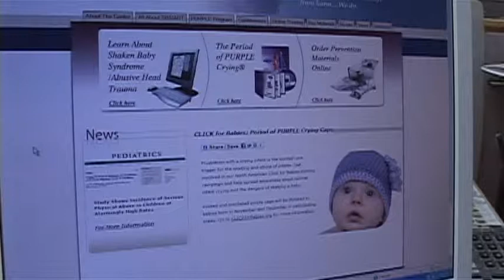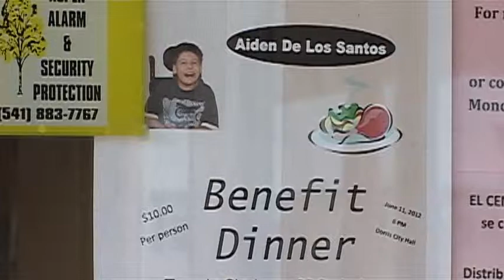Benefit for Aiden - Jun 8th, 2012